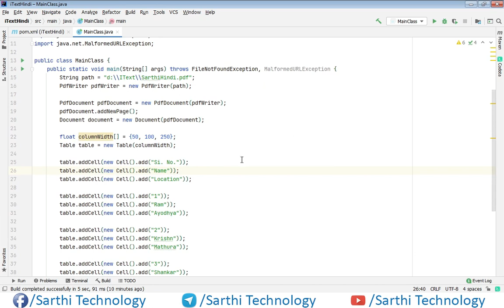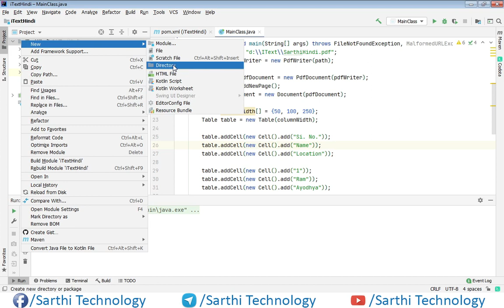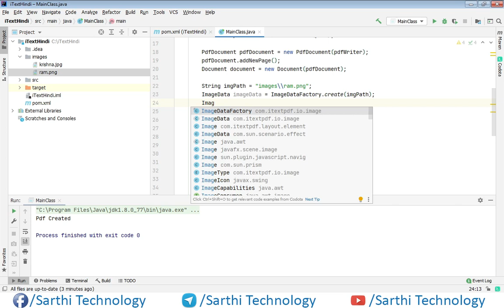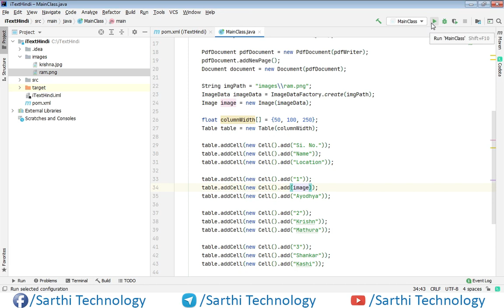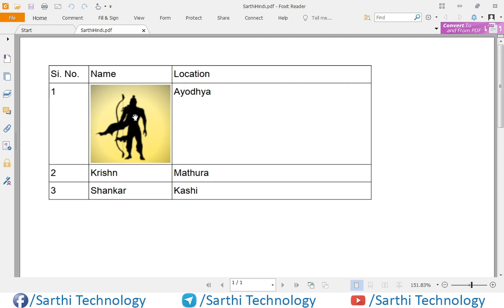Add Image in Table | iText 7 Hindi Tutorial | How to add image in table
इस वीडियो में हम टेबल में इमेज जोड़ना सीखेंगे। कई बार हमें टेबल में इमेज डालने की आवश्यकता होती है, उस समय हम इस विधि का उपयोग कर सकते हैं, यह बहुत आसान है।

iText 7 के इस लाभकारी वीडियो श्रंख्ला का लाभ उठाते रहें और अपने दोस्तों के साथ भी साझा करें। आप अपने विचार हमारे टेलीग्राम समूह में साझा कर सकते हैं, मुझे आपको उस समूह में देखकर खुशी होगी।

iText is a library for creating and manipulating PDF files in Java and .NET.

iText was written by Bruno Lowagie. The source code was initially distributed as open source under the Mozilla Public License or the GNU Library General Public License open source licenses.

iText provides support for most advanced PDF features such as PKI-based signatures, 40-bit and 128-bit encryption, color correction, Tagged PDF, PDF forms (AcroForms), PDF/X, color management via ICC profiles and barcodes, and is used by several products and services.